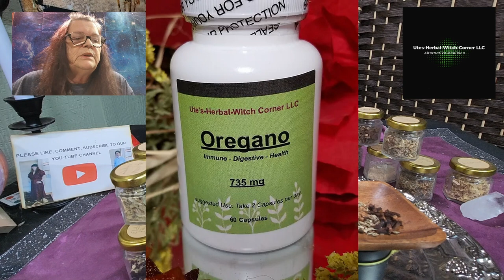Say Goodbye to Flu with Nature's Antibiotics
we discuss the holistic approach to beating the flu by utilizing nature's antibiotics. Say goodbye to flu symptoms and boost your immune system with these natural remedies. From foods to herbs to essential oils, there are plenty of natural options to help combat the flu and prevent it from taking hold. Learn about the power of nature's antibiotics and how they can provide relief and protection during flu season. Discover the benefits of incorporating these natural remedies into your daily routine for a healthier and stronger immune system.